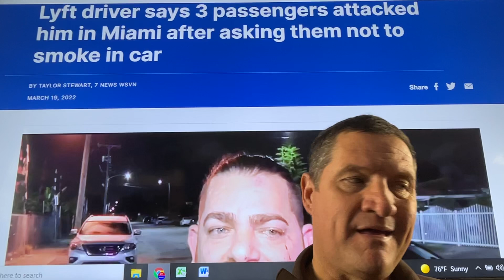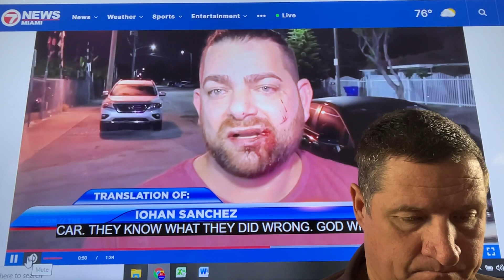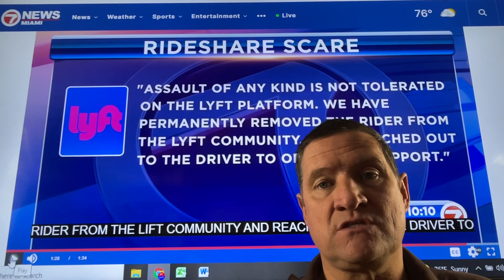LYFT driver says 3 passengers attacked him in Miami after asking them to not smoke in the car.